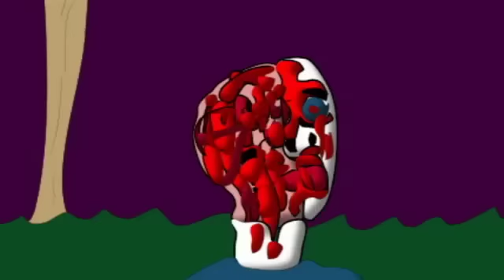Lake Villa Vamps- Animated Webseries- Episode 10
Buy Volume 1 on DVD!

Skensky and the Brethren of the wolves have discovered the whereabouts of LVV and they have one mission. KILL EVERYTHING.

In this, the double length special 10th episode of Lake Villa Vamps, the carnage is doubled, the gore explodes and nobody will come away unscarred. It's the massacre of Sanctuary and you best prepare yourself for blood!

Keep up to date with exclusive pics and news on Facebook!